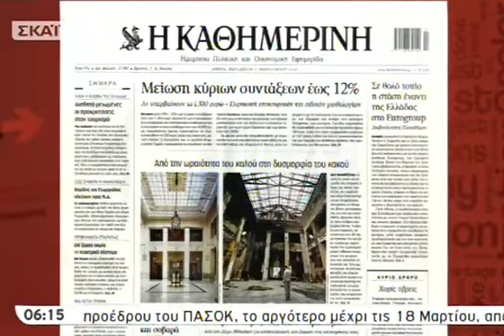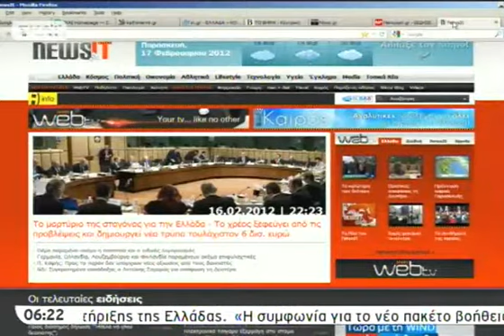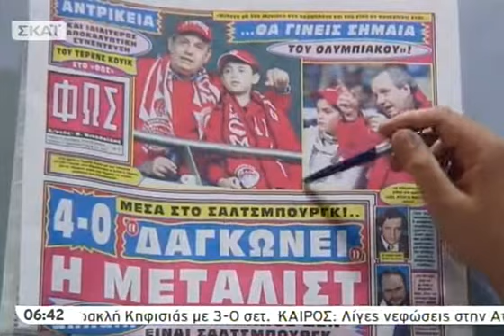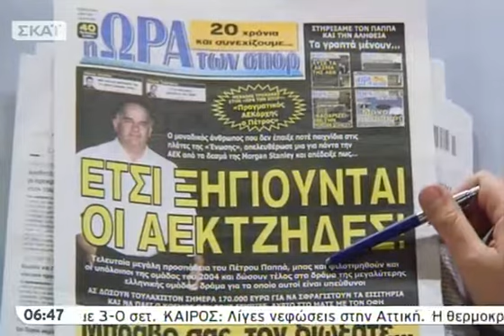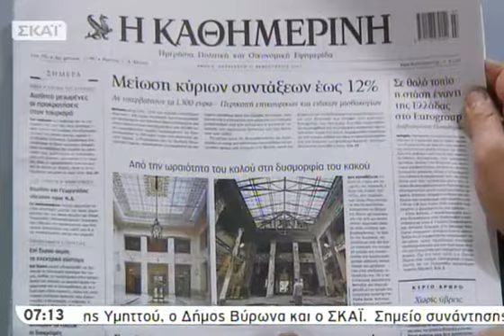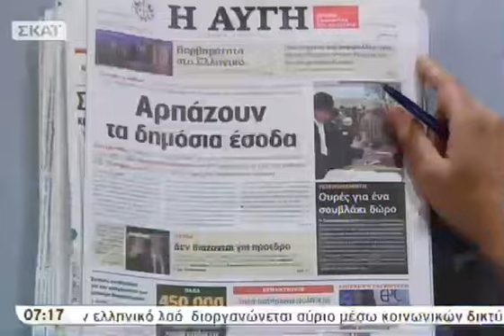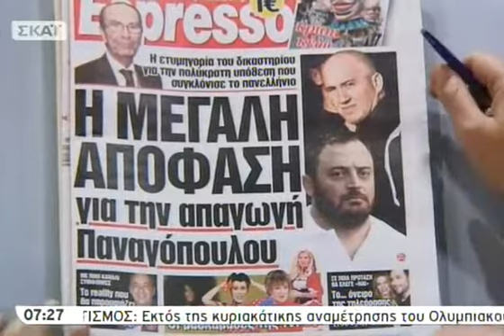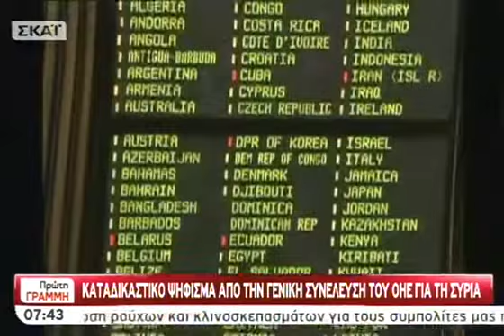Πρώτη Γραμμή A' - 17/02/2012